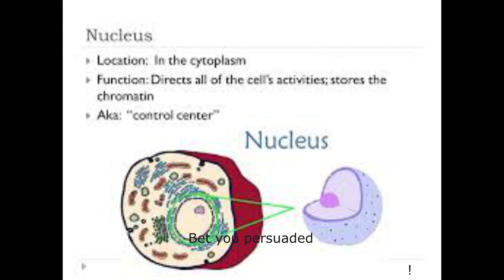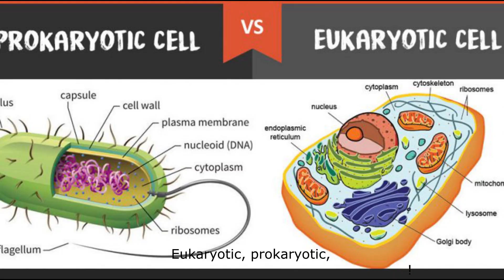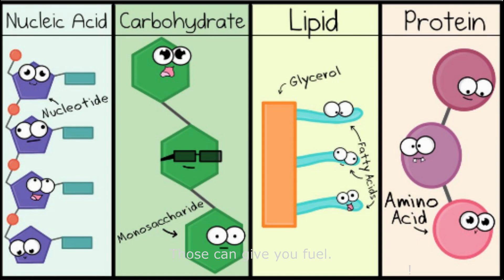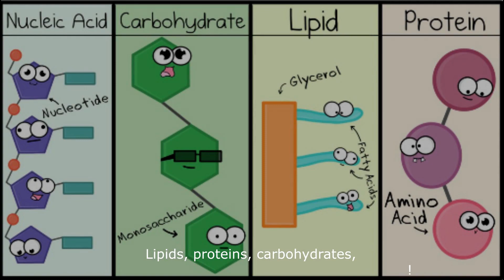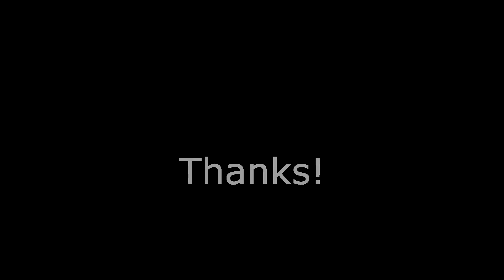Cells Song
Finished Cells Song